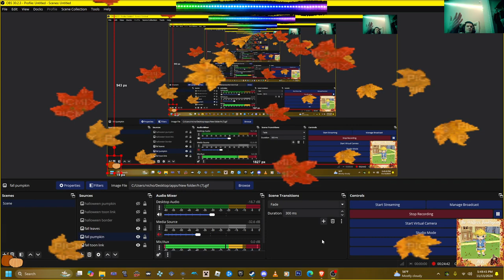Midnight Club La xbox 360 emulator pc